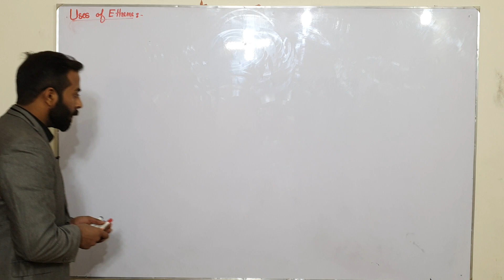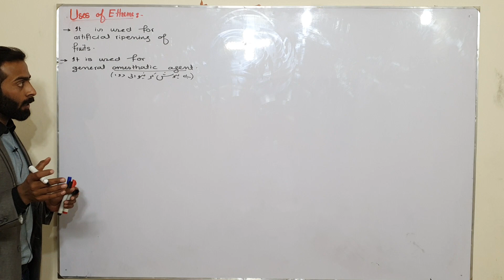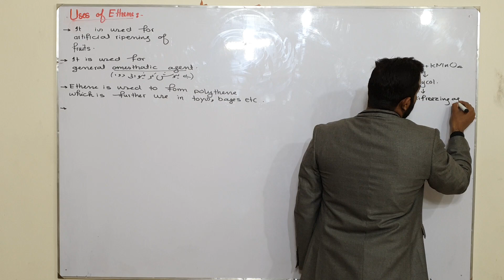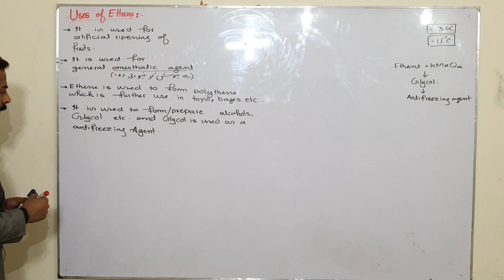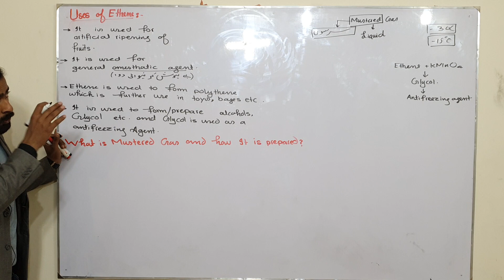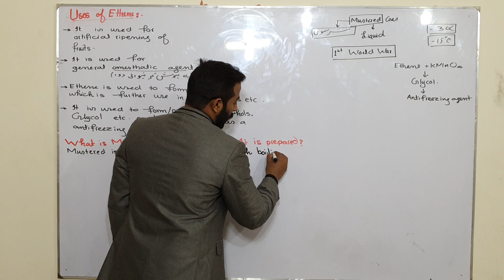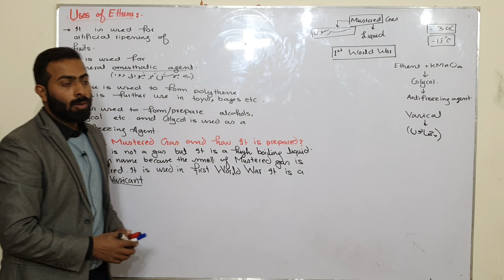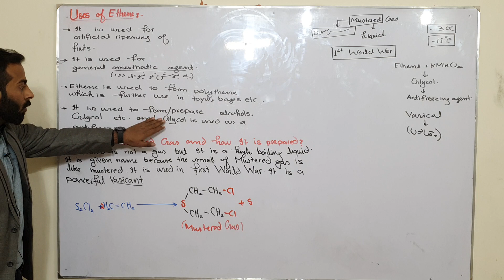Uses Of Ethene | ch#8 | 12th class chemistry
12th class chemistry online lectures playlist links